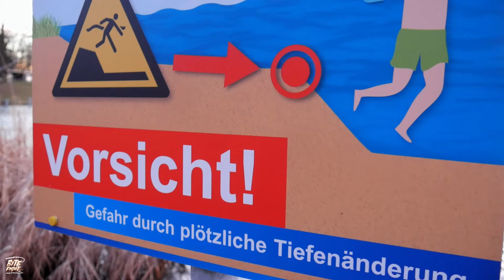KRASSER Hotspot im Winter - Hier stehen die Hechte gestappelt!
Tamara und ich haben das schöne Wetter genutzt und sind kurz vor beginn der Schonzeit nochmal auf Hecht los gegangen aber seht selbst... wir haben einen Geilen Hotspot gefunden wo es richtig knallt auf Hecht.

Rute : Shimano Curado
Rolle: Curado DC